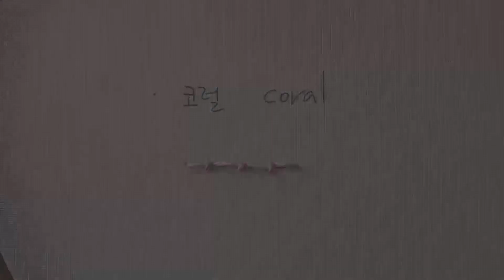코럴 스티치 coral stitch